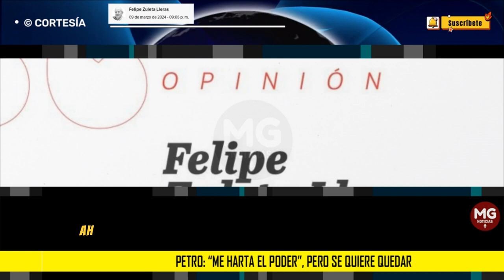PETRO: "ME HARTA EL PODER", PERO SE QUIERE QUEDAR ⛔ Opinión de Felipe Zuleta Lleras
No hace muchos meses el señor Petro, en uno de sus calenturientos discursos, sostuvo que el poder le harta. Sin embargo, lleva varios días atacando al sistema electoral colombiano, embistiendo a quienes manejan el tema de las cédulas, sosteniendo que se puede hacer fraude, entre otras cosas.
columna FELIPE ZULETA LLERAS